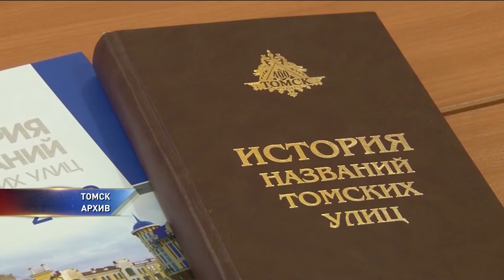Улица Омская появится в Москве